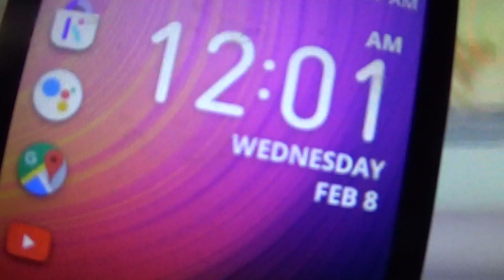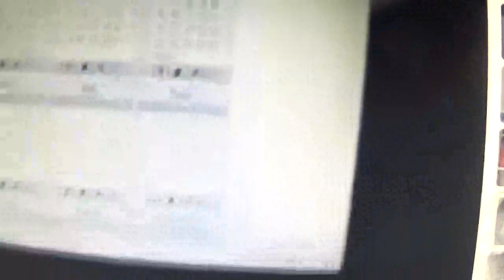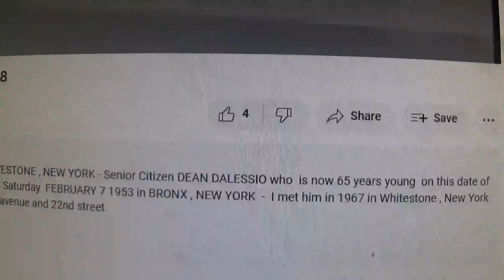Dean Dalessio Happy 70th Birthday Joe Nania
I want t o wish a very Happy 70th Birthday anniversary to my long ago friend DEAN DALESSIO - - from Whitestone , New York -